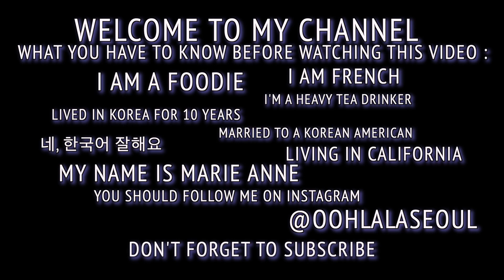5 Essentials in my bathroom.. I can't live without !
Bonjour 🇫🇷 안녕하세요🇰🇷 Hello 🇺🇸

I am Marie Anne from France
I lived for 10 years in Korea
I moved to the US in October 2017!
I love sharing my thoughts and drinking tea :)

Links of the products that I mentioned:
- Poo pourri spray
- Another alternative of refill bottle
- Trader Joe's Shampoo and conditioner
- Trader Joe's body wash
-Ikea plastic shower curtain
- Bath thermometer
- Waterpik Water floss